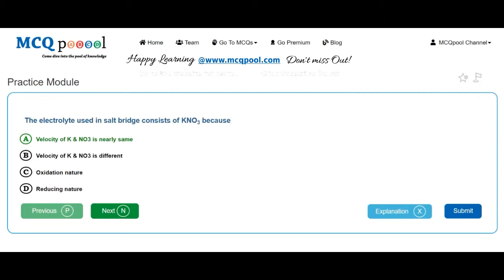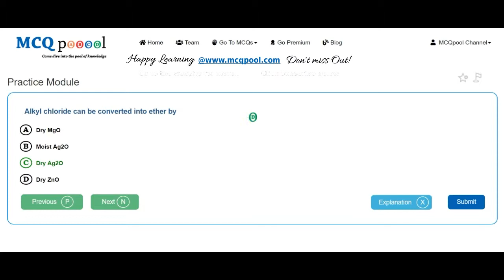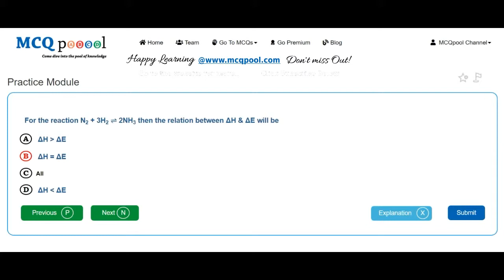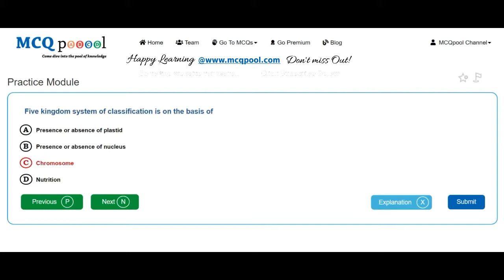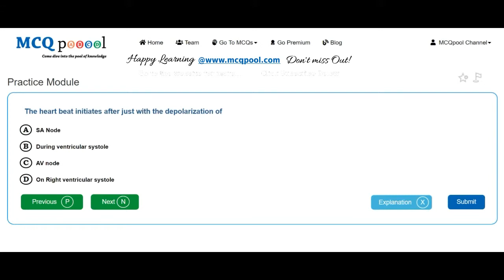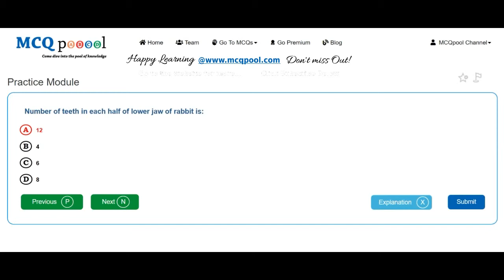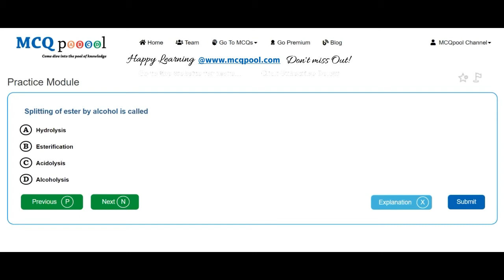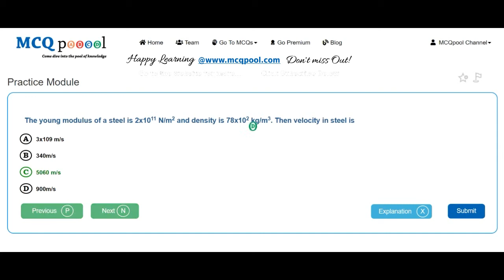Quiz/MCQs on IOM UG- MBBS Entrance 2017 -MCQ Quick Revision Series Free MCQs @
For more details on how to do so, please visit:
Multiple Choice Questions MCQs on IOM UG- MBBS Entrance 2017 for A levels/#+2/Plus 2/High School/Intermediate levels/ PreMed Entrance